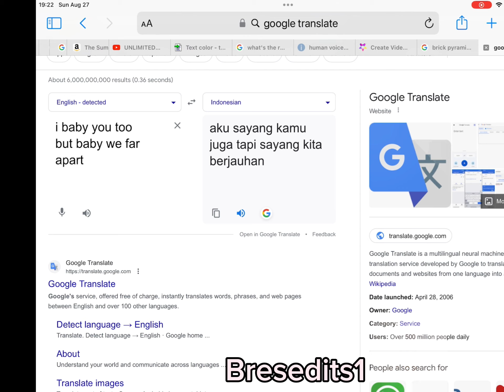This video will make you suprised ( is getting deleted next year pookies😉